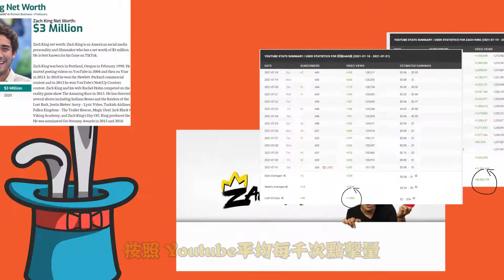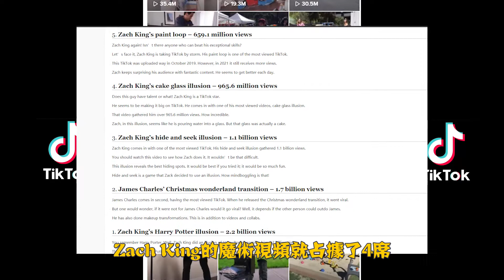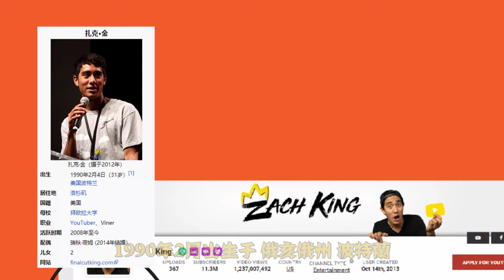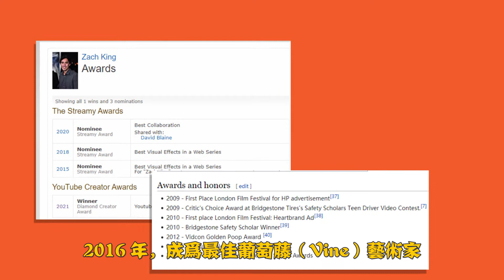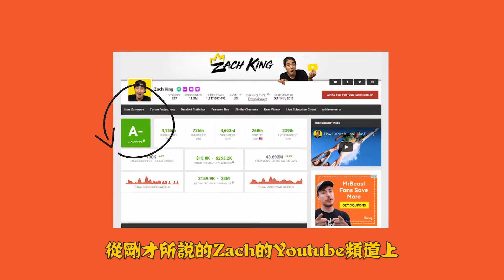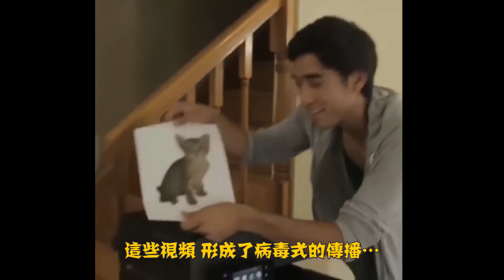頂流網紅 魔術師：ZachKing 的億萬身價｜魔術變現變出的富豪